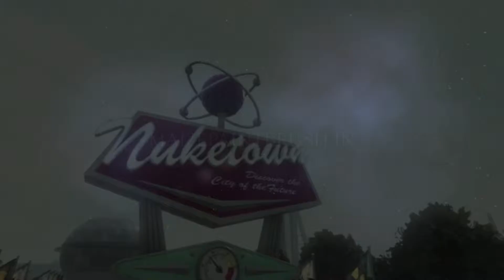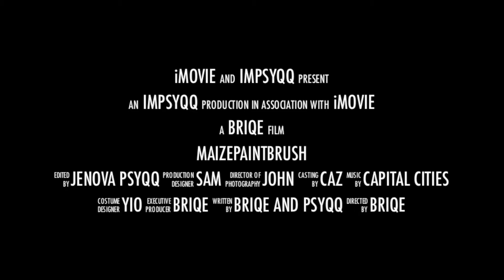Jenova Psyqq || Minitage || Clip Clearout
Hope you guys enjoy my quick edit.